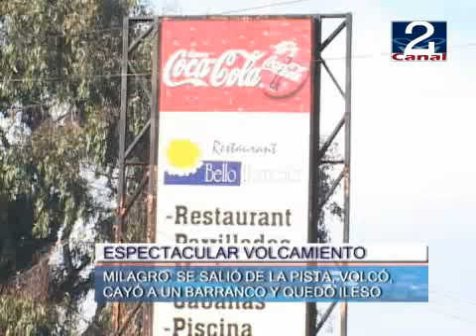22 JUN 2010 VOLCAMIENTO_CARTAGENA